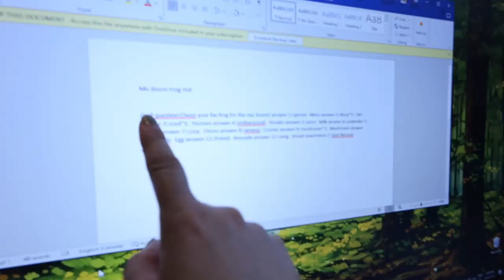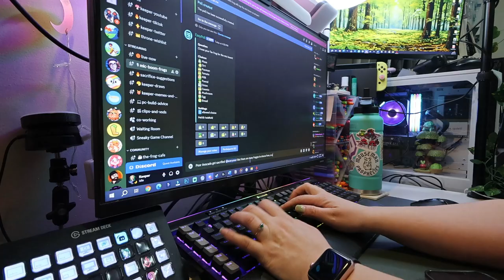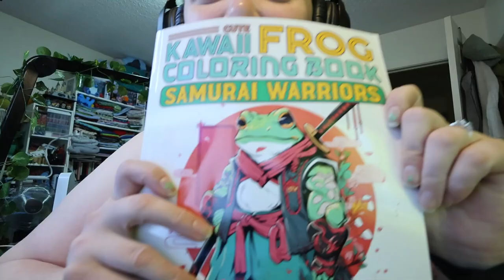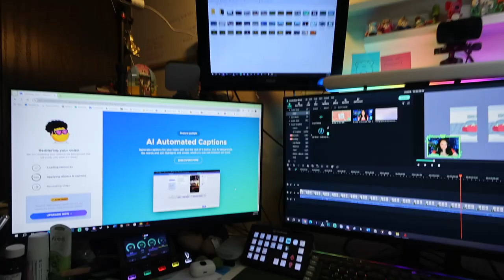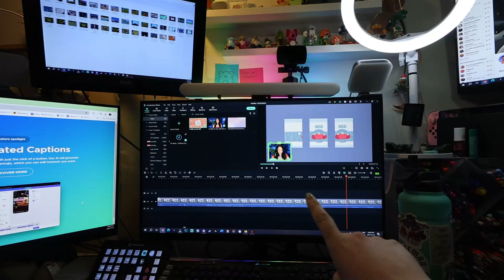back at the theatre and slow moving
It's the summer break at work and it's so nice to get to slow down and sleep.

Equipment:
Camera: Canon Powershot V10
Tripod:  HG-100TBR Tripod Grip
Editing Software: Filmora